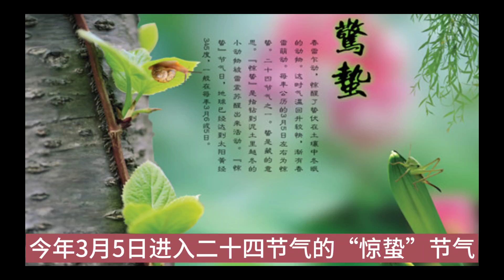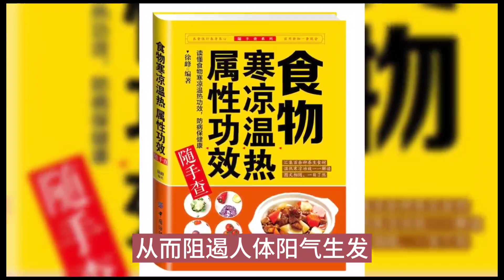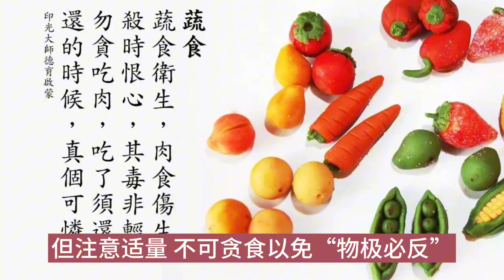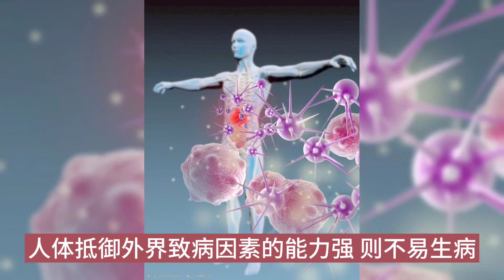春困 - 是什么原因呢?